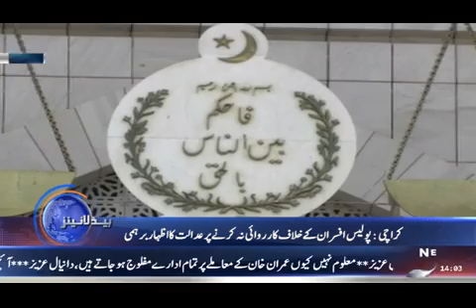HDL 1400-6-July-2017 | NEWS PLUS